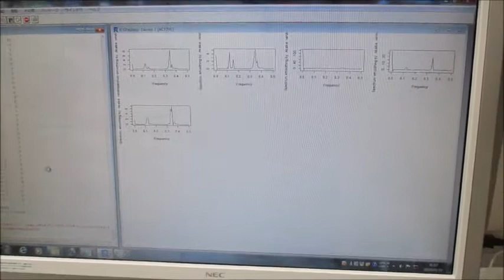メガヘルツの超音波発振制御システム Ultrasonic-labo